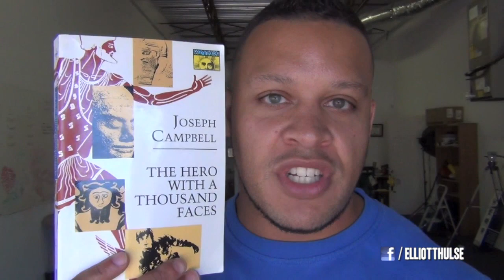Hero's Journey (Becoming a Real Man)